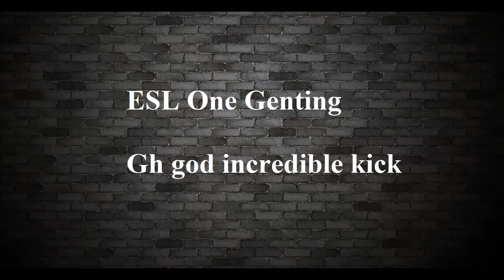Daily Twitch/Reddits update EP28